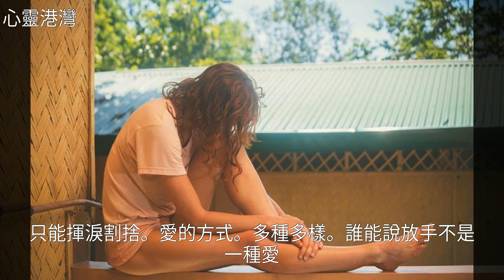有一種愛叫，情深緣淺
有一種愛叫，情深緣淺有一種愛叫，情深緣淺雞 湯 , 美 文